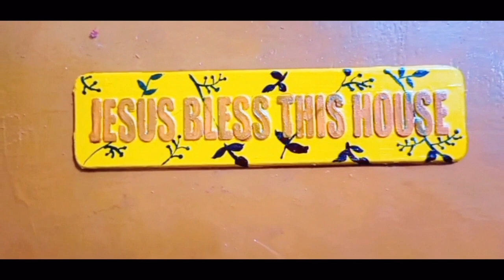Door Plate Makeover with Acrylic Colours // First youtube video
Hello everyone,
I am Dramatic Sight and I am here with my first YouTube video 'Door Plate Makeover'. I hope you will be like this video and enjoy watching this and get some new ideas to create something in your way. I really enjoyed alot during making this video and felt stressed free.

Have a good and positive day!